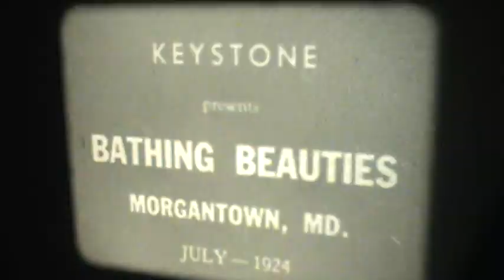Bathing Beauties 1924 MD